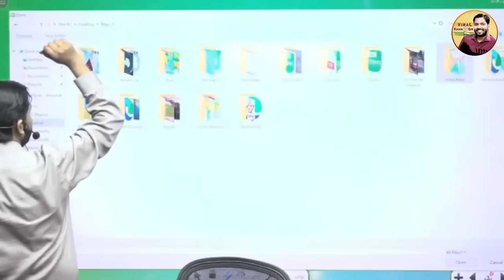अब देश में होगा टॉप लेवल का डेवलपमेंट | नितिन गडकरी ने लगाया खतरनाक दिमाग